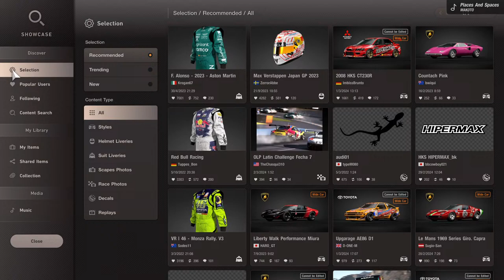DTCC 2024 S8 Rd5